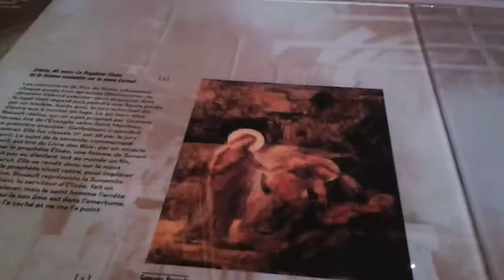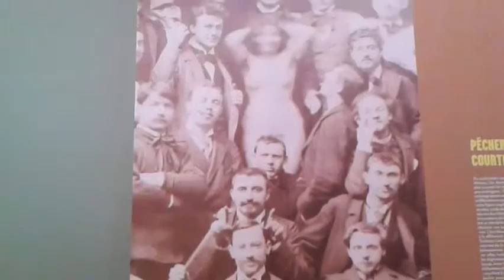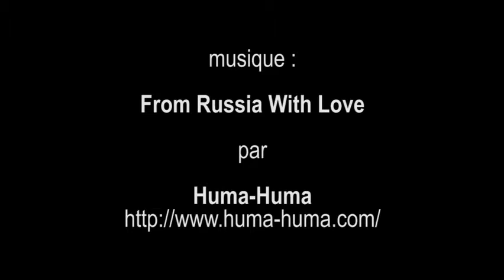Georges Rouault souvenirs d'atelier, Musée Gustave Moreau - Paris mars 2016